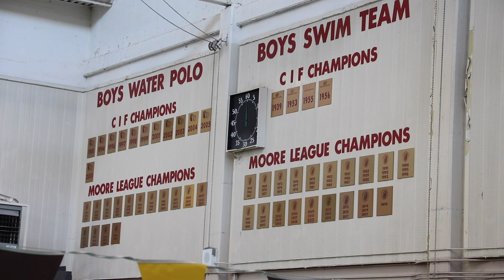High School Swimming: Long Beach Poly vs. Wilson